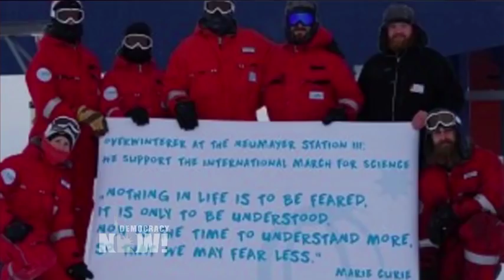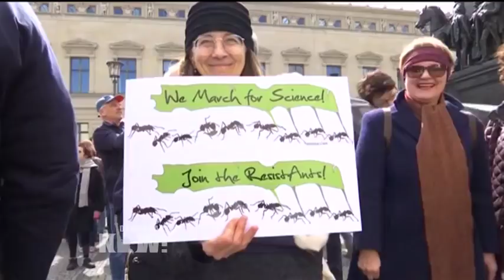Hundreds of Thousands Take to the Streets Worldwide for the Global March for Science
- On Saturday, hundreds of thousands of scientists and science supporters took to the streets around the world in a global March for Science on Earth Day. More than 600 marches and rallies took place, with one on every continent, including on Antarctica. Massive marches occurred from coast to coast in the United States, including at a massive rally in Washington, D.C. Among those who took to the stage were Bill Nye, "The Science Guy"; Earth Day founder Denis Hayes; former EPA environmental justice official Mustafa Ali, who resigned after Trump took office; Sam Droege of the U.S. Geological Survey; and James Balog, of the Extreme Ice Survey, which is documenting the rapid retreat of glaciers due to climate change.